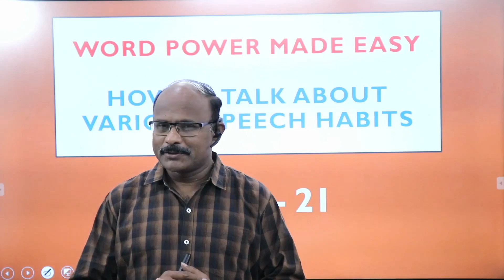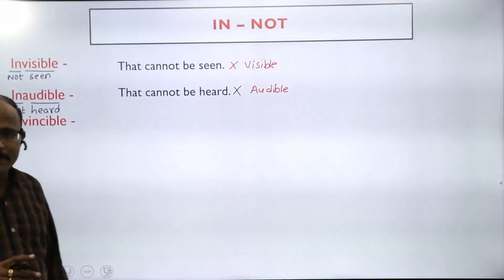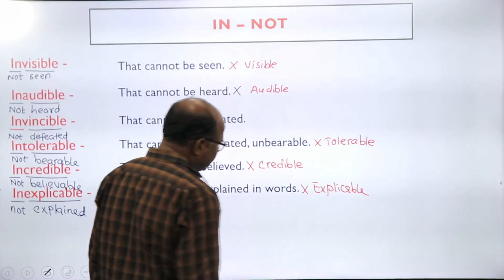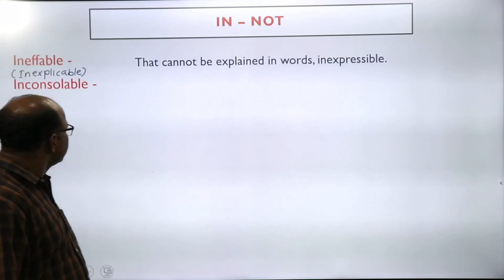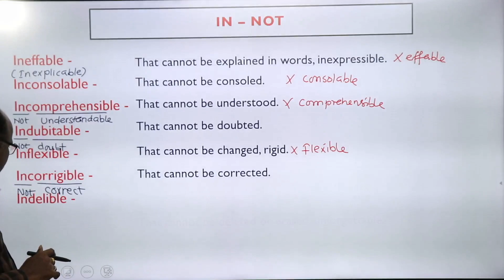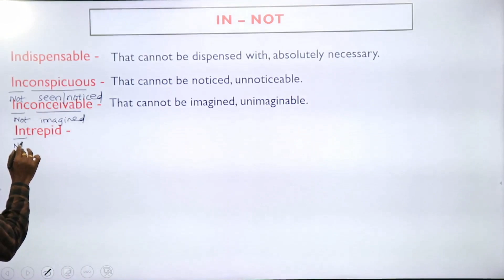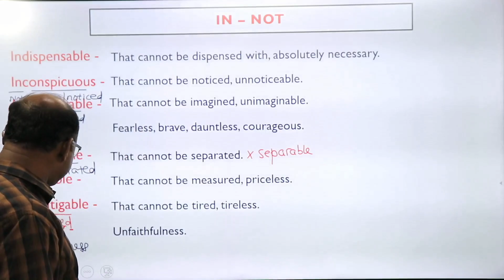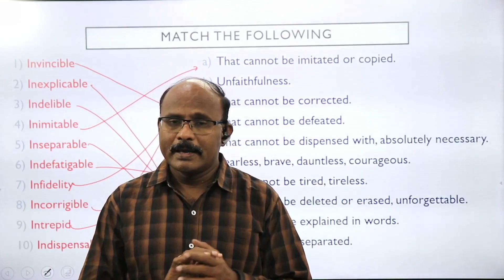WORD POWER MADE EASY -21 EPISODE | HOW TO TALK ABOUT VARIOUS SPEECH HABITS | SREENIVASULU REDDY Sir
Our Popular Online Web Searches Include
✤ Student's Most Sort After Institute in South India
✤  SSC CGL Tier-II Quant Coaching by Raj Kumar Sir
✤  SSC CGL Tier-II English Coaching by Sreenivasulu Reddy
✤  SSC CGL Tier-II English Coaching by Srinivas Sir

➤SSC CGL Tier-II Engish Online Coaching
➤BANK COACHING FOR IBPS/SBI/RRB - PO/CLERK

Searches Related to Everest Coaching Point Youtube Channel Video Includes:-